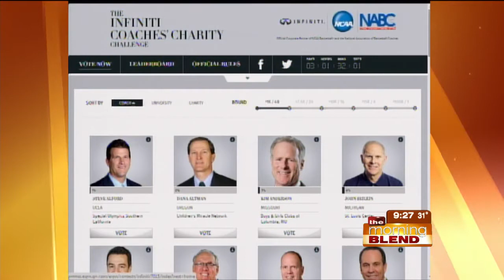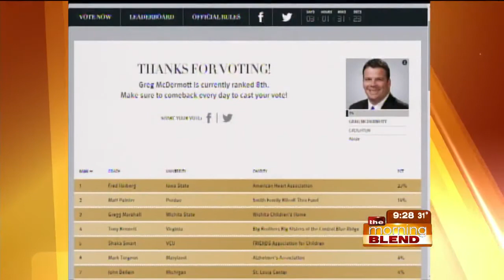Abide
Josh Dotzler, CEO of Abide, and his wife Jen will be joining us to tell us more about the Infiniti Coaches Charity Challenge.  Creighton's Coach Greg McDermott is competing for Abide.  We'll learn more about the cause and how we can get involved!